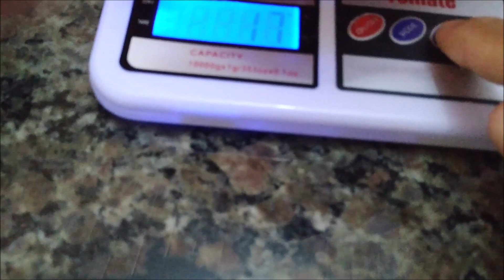Cuca Sovada Caseira de Fermento de Litro (ou de Cristo)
Ingredientes

- 2 Ovos

- 1 Xícara de açúcar (210g)

- 3 Colheres de margarina (140g)

- 1 Xícara de fermento de litro (240ml)

- 1 Xícara de leite morno (240ml)

- 2 Colheres de leite em pó (60g)

Aproximadamente 1.300 kg de farinha de trigo sem fermento.

- 250g de frutas cristalizadas.

- 250g de uva passas das duas.

Farofa

- 1  de Xícara de farinha de trigo (210g)

- 1/2 de Xícara de açúcar (105g)

- 2 Colheres de margarina (50g)

Raspa de limão ou essência de panetone a gosto.

Pode usar essência de baunilha também.

Ajuda Ai pessoal não esqueça de falar que vil no canal da Déia

Rua Londres    Nº: 1255
Bairro: Tibery
Cidade: Uberlândia - MG.
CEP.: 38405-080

Aulas online todo mês.

Mas informações chamar no whatsapp

Link do face Grupo.

Link da Página Facebook.

Link do Vídeo Como Extrair Corante Azul da Fruta Jenipapo

Andrea Ribeiro

Estado: Paraná

Cidade: Ibiporã

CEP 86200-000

Patrocínio ou receitas enviar E-mail